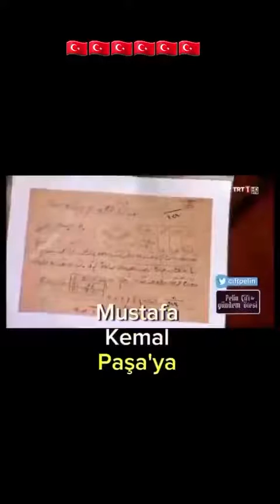arşivler yayınlanınca neden kuduruyorlar🤔👹👿⚡⚡⚡🔥🔥🔥🔥💀💀💀☠️☠️☠️☠️